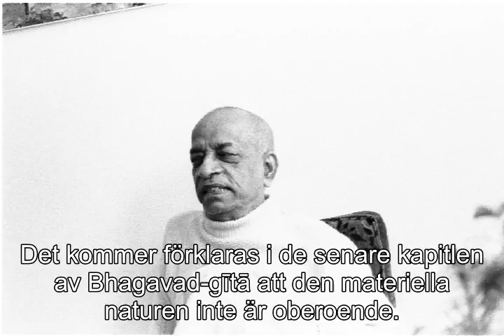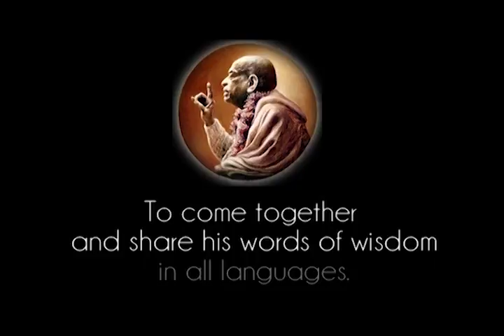Prabhupada 1061 I denna Bhagavadgītā är ämnet att förstå fem olika sanningar